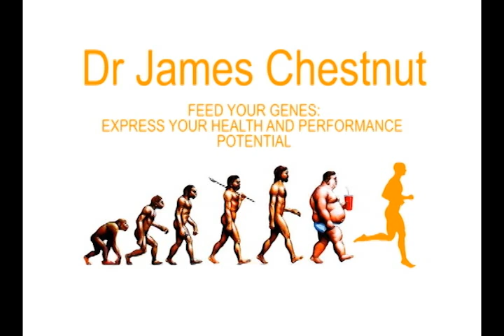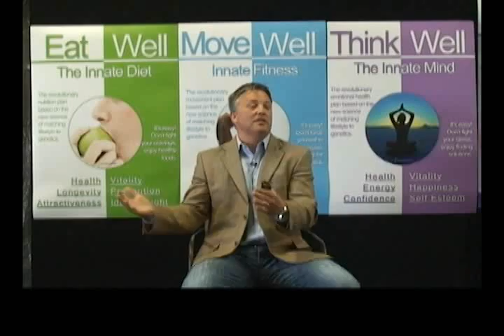Feed Your Genes: Express Your Health and Performance Potential - Part 1